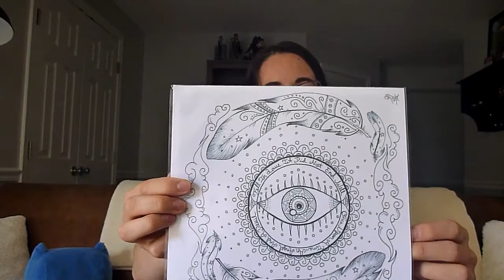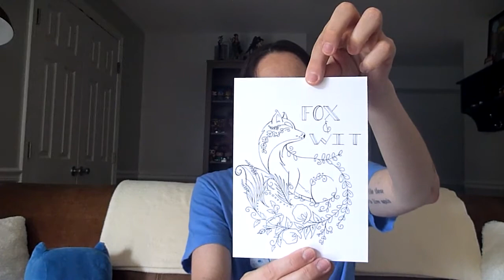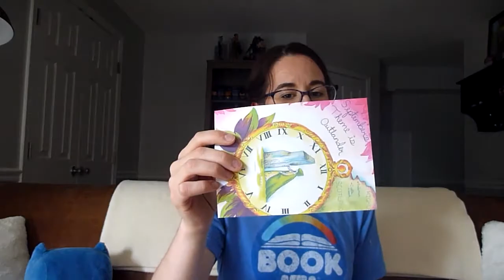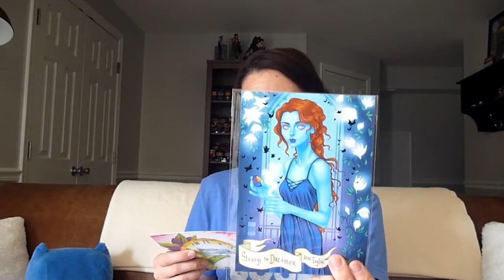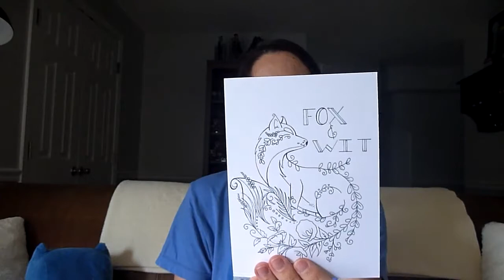Fox & Wit Bookish Box Unboxing | Laini Taylor [August 2017]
Featuring► Each month you'll received a themed box filled with at least 7 items of exclusive fox & wit stationery goods and a selection of high quality gift items and book merch.
*Does NOT include a book.

Pricing: *Starting at
Monthly►$29.99